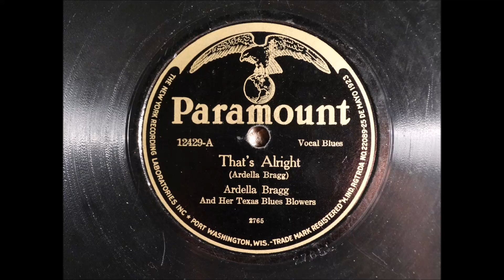Thats Alright - Ardell Bragg - Paramount 12429-A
I've not seen many blues records played on Expert/EMG gramophones, so it's nice to do a few.

Paramount 12429-A 'That's Alright' sung by Ardell Bragg (Misspelled Ardella) and her Texas Blues Blowers

Played on an Expert Junior Gramophone with Meltrope III soundbox and bamboo fibre needle